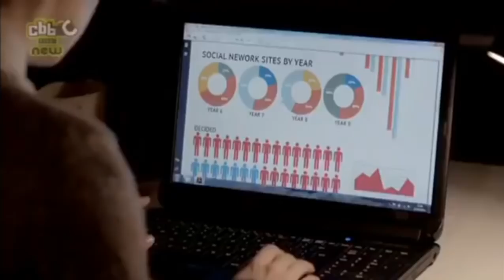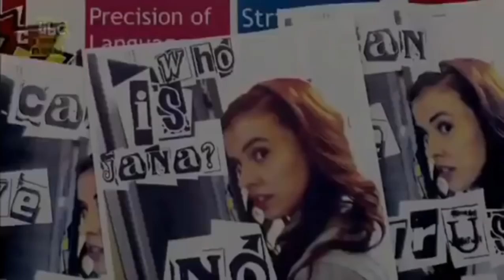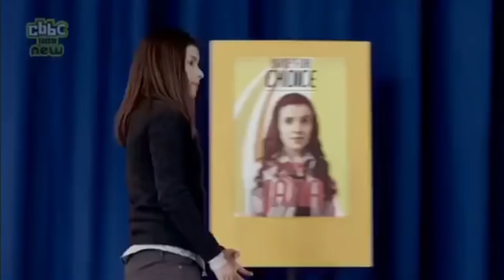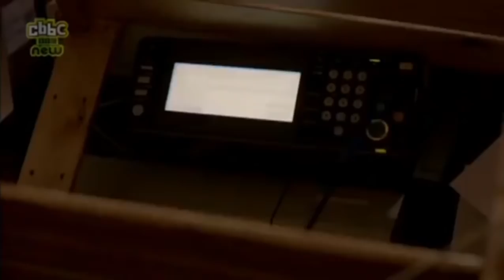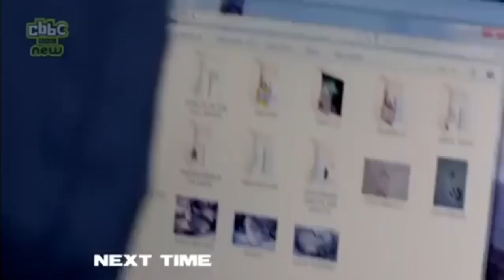Wolfblood - Season 2 Episode 7 - Top Dog